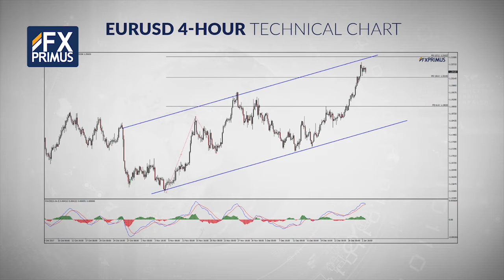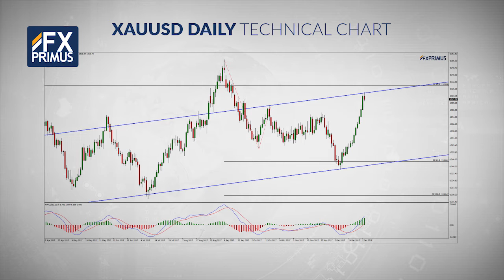FXPRIMUS Daily Market Outlook 03.01.18